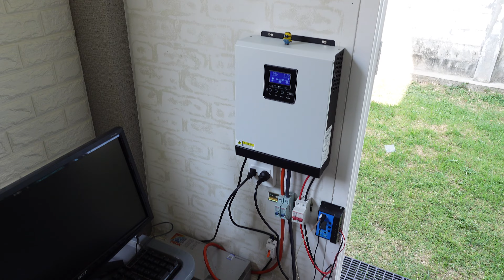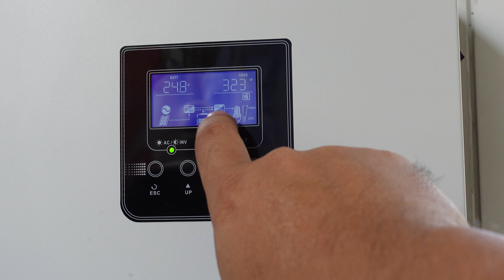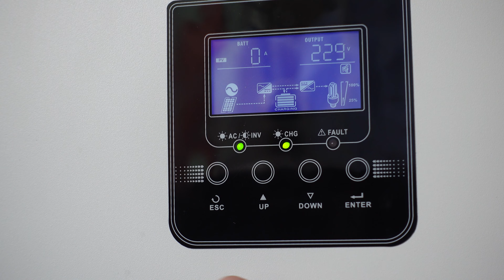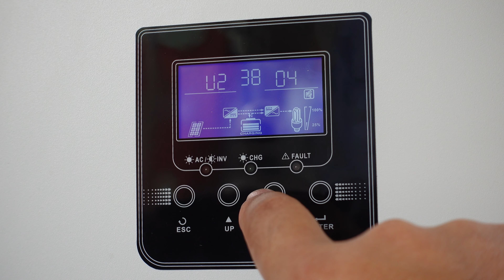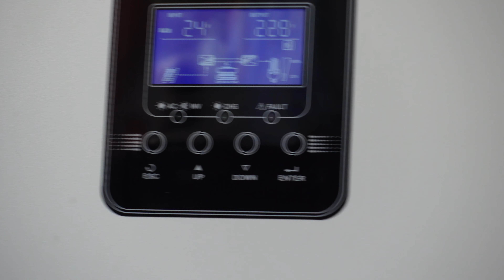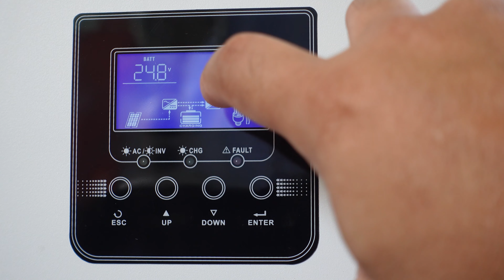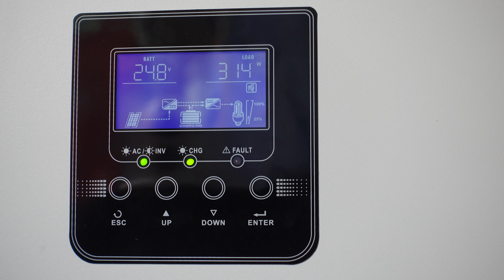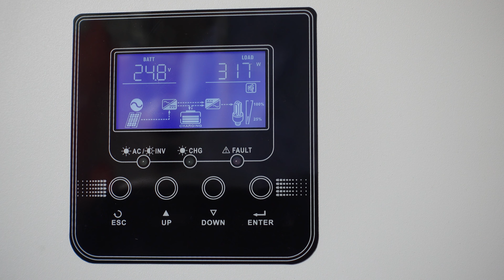สรุปการติดตั้งโซลาร์เซล จบตรงไหน คำนวณและคำแนะนำในการติดตั้งและใช้งาน เราเหมาะสมกับมันหรือไม่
หวังว่าจะเป็นประโยชน์กับเพื่อนๆพี่ๆน้องๆครับผม